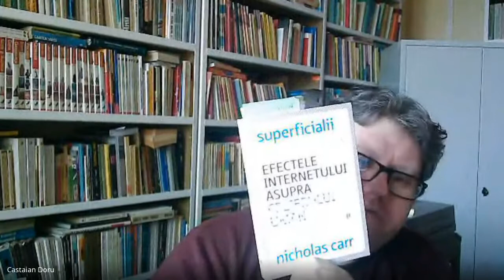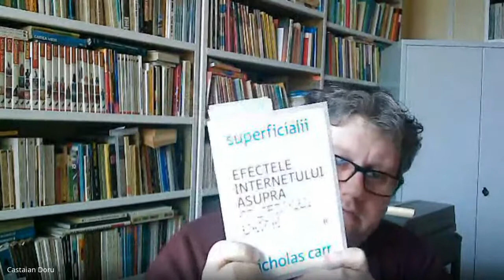Cartea de pedagogie, Nicholas Carr - Superficialii